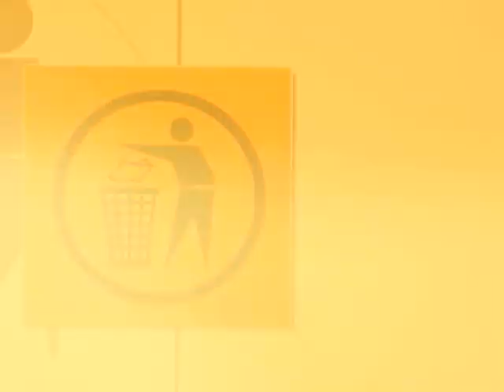Colecteaza selectiv deseurile